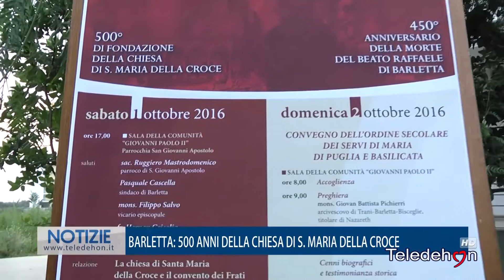BARLETTA: 500 ANNI DELLA CHIESA DI SANTA MARIA DELLA CROCE